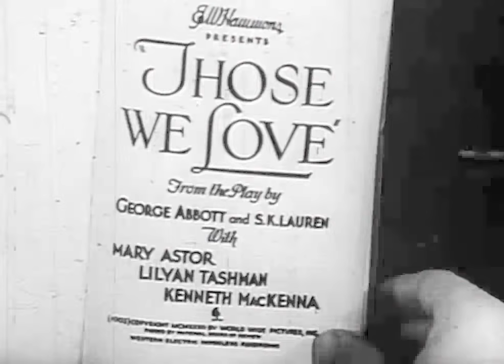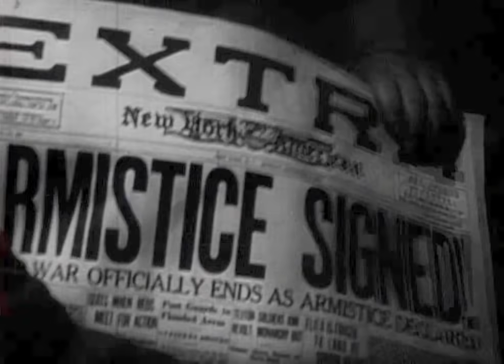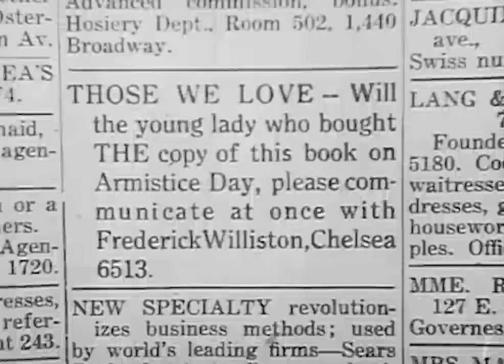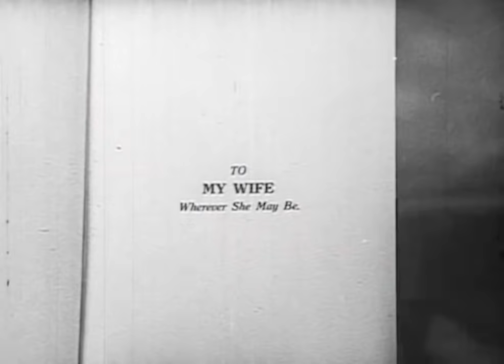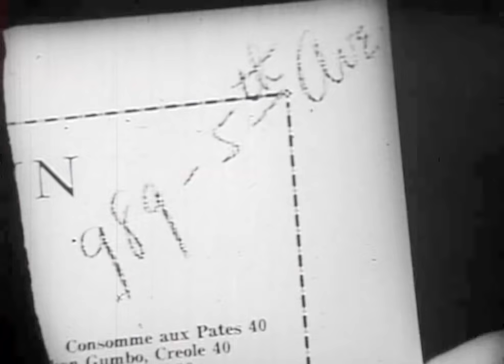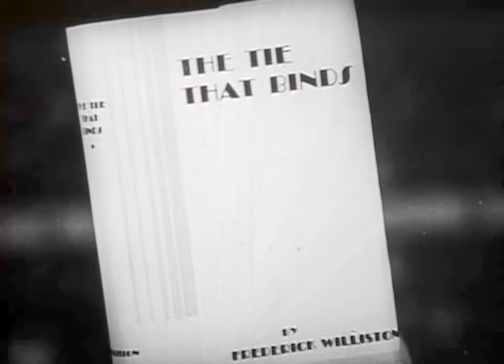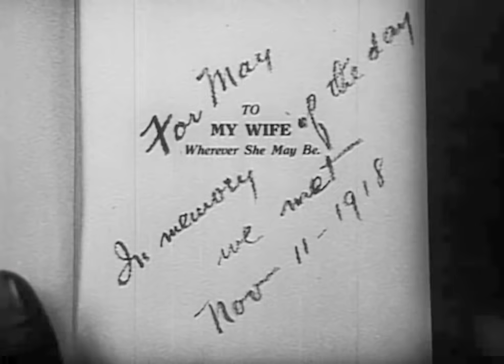Those We Love (1932) PRE-CODE HOLLYWOOD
Stars: Mary Astor, Kenneth MacKenna, Lilyan Tashman

A young author marries the woman who bought the first copy of his new book. They live happily with their son, until distrust enters the relationship when a women tries to seduce the husband.